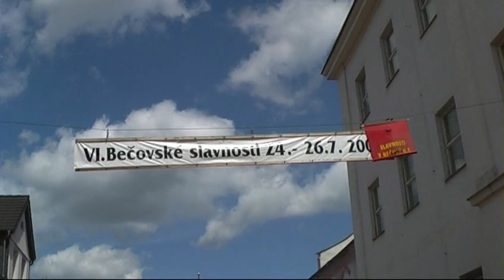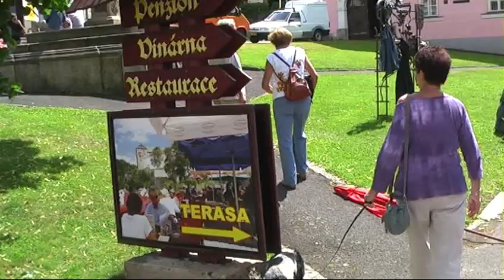Tsjechië - 04 - West Bohemen - Becov nad Teplou 1 (Petschau) / 2009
Het plaatsje Becov nad Teplou ligt op 2 km afstand, op een hoogte van 532 meter. Het is een aardig Tjechisch vestingstadje met een fraai Barok kasteel uit 1753. Dit kasteel is te bezichtigen. Toen wij in Becov waren, was er een dorpsfeest aan de gang.